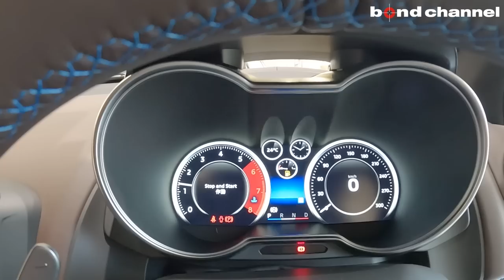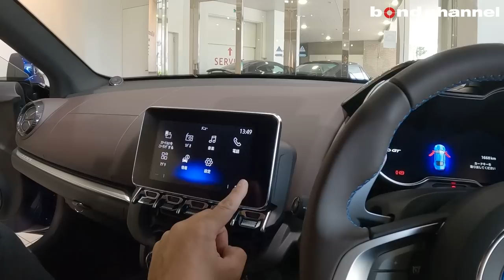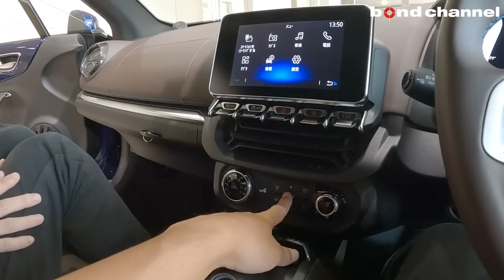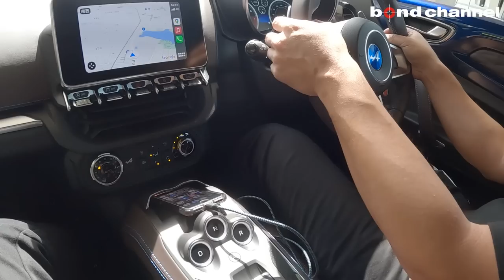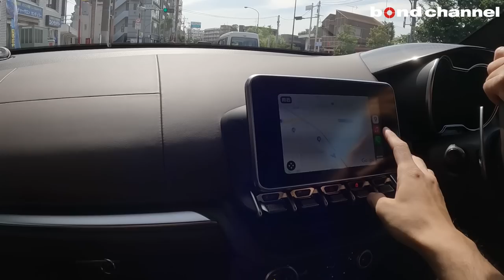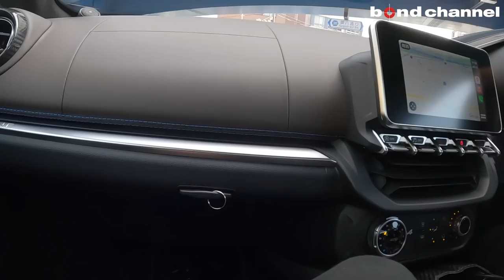食わず嫌いダメ。ゼッタイ。フレンチスポーツ アルピーヌA110 GTに試乗します【bond cars Tokyo】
00:00 外装紹介
09:05 内装紹介
17:04 トランクルーム紹介
18:39 エンジンルーム紹介
20:26 灯火類・排気音紹介
21:48 試乗
43:38 エンディング

車両はsold outとなりました

〒145-0064
東京都大田区上池台1-20-8
AM10:00 ~ PM8:00
担当：池田